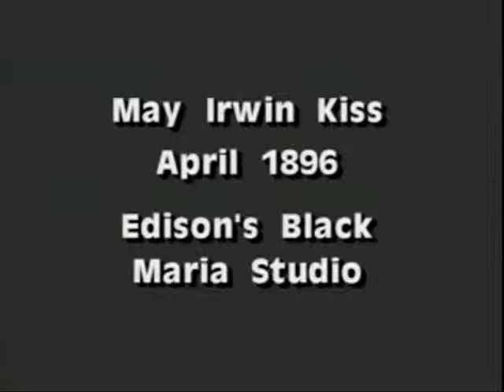lardenphoniee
war and love